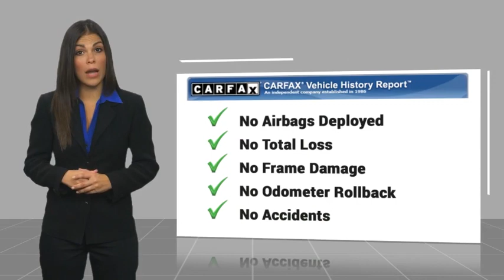2016 Honda Civic RR135A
2016 Honda Civic EX-T

Looking for the right vehicle? Today could be your lucky day. this 2016 Honda Civic could be yours.